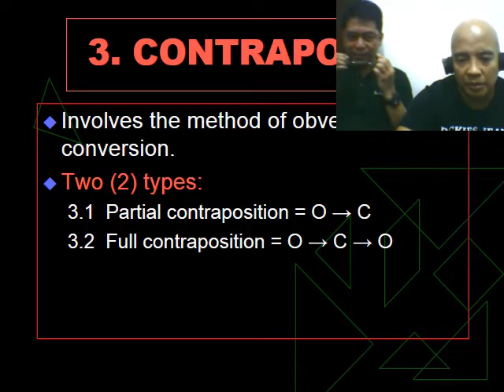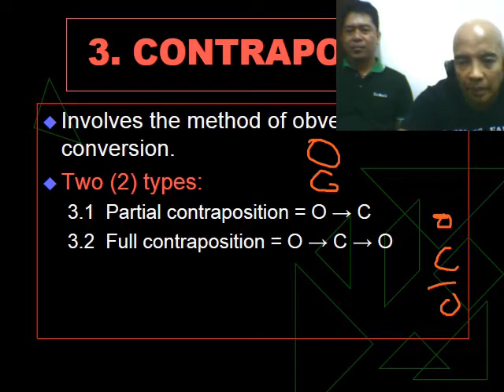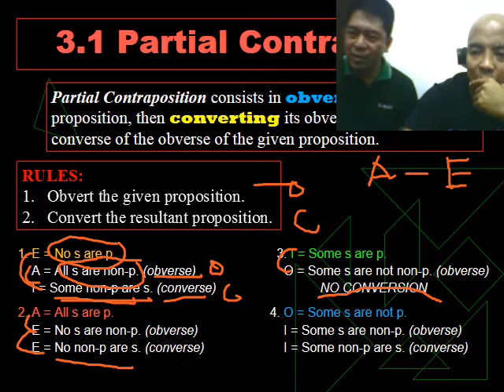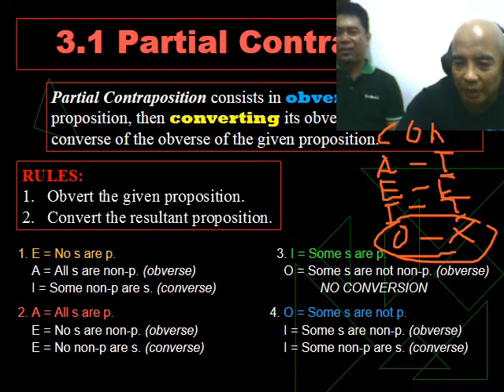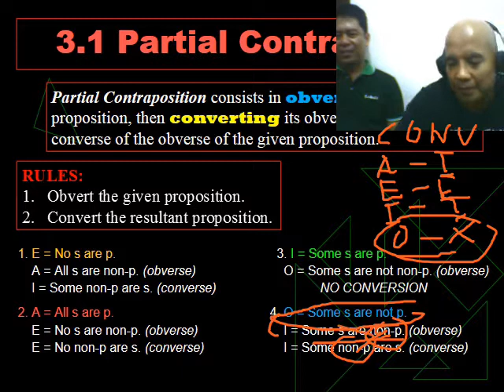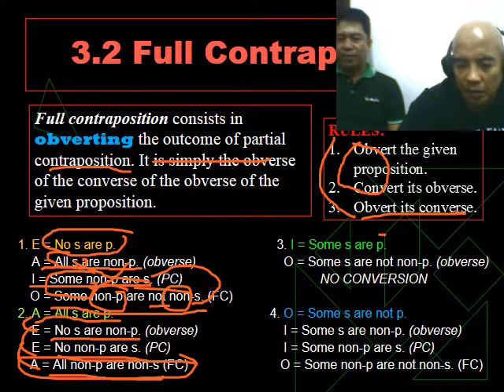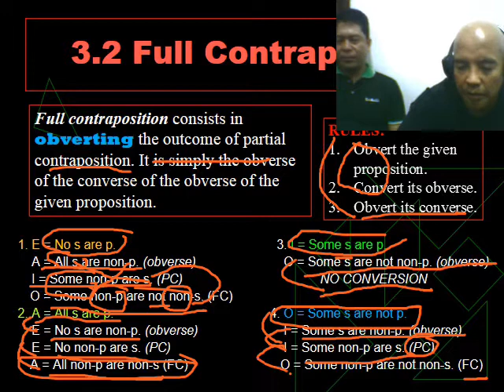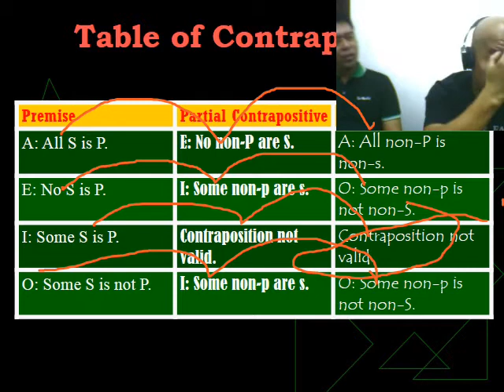Easy Logic: Equivalence of Propositions | Mastering Contraposition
Ready to master one of the most complex operations in Propositional Logic? This video breaks down Contraposition, which involves combining the rules of Obversion and Conversion to formulate a new, logically equivalent proposition.

Understanding Contraposition (sometimes called Obversion-Conversion) is essential for advanced students in philosophy and logic. We detail the step-by-step process for both Partial Contraposition (OC) and Full Contraposition (OCO), showing you exactly which propositions (A, E, I, O) are convertible.

Key Topics and Operations Covered:
0:00 - Introduction to Contraposition (A blend of Obversion and Conversion)
1:46 - Defining Partial Contraposition (The OC Formula)
2:00 - The Step-by-Step Process for Partial Contraposition
2:34 - Partial Contraposition for E Propositions (Universal Negative)
4:08 - Partial Contraposition for I Propositions (Particular Affirmative)
5:46 - Partial Contraposition for O Propositions (Particular Negative)
8:00 - Defining Full Contraposition (The OCO Formula)
9:28 - Full Contraposition for A Propositions (Universal Affirmative)
10:07 - Why I Propositions Cannot Proceed to Full Contraposition
11:48 - Summary and Quick Recap of the Contraposition process